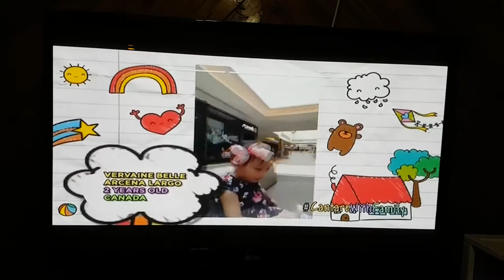Baby Vervaine TFC Connect